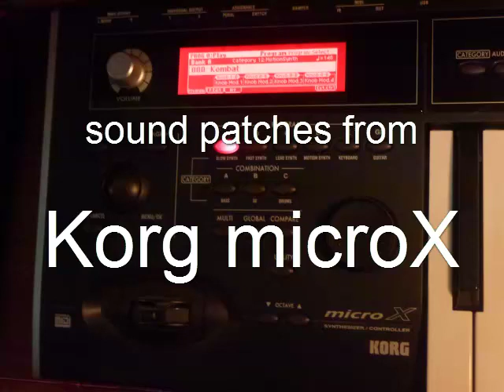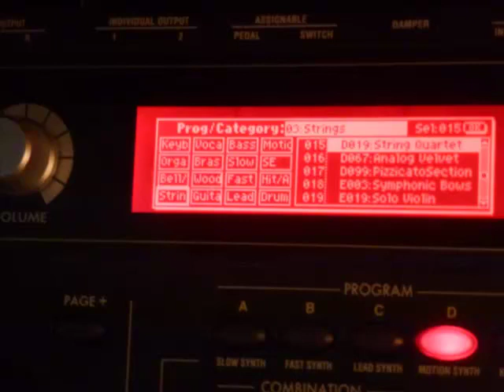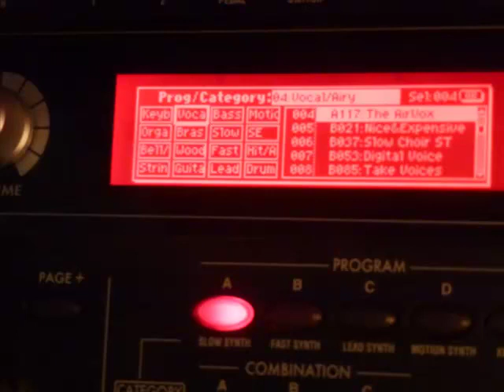Korg microX Patches 3 of 6: Strings, Vocals, Airy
Sounds from the Strings/Vocals/Airy category of a Korg microX.
Presented by IntrepidErie.com.
Look for music by IntrepidErie on iTunes, Amazon, CD Baby, and other MP3 providers.